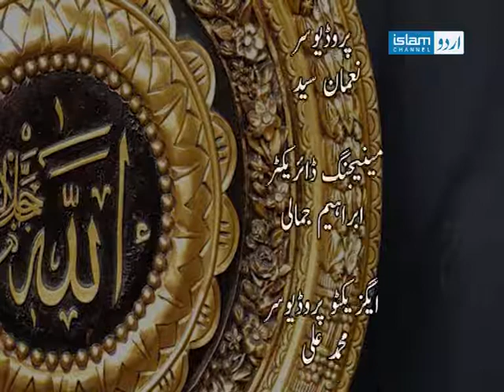Hayya Alal Falah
The importance of integrating religion into our daily lives to provide success in this life and the hereafter, presented by Maulana Muhammad Sarfraz Madni